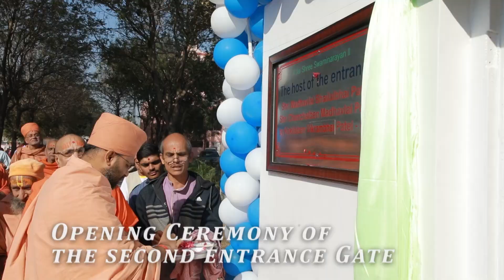Shreeji Aishwaryadham Patotsav & 15th Mass Marriage Ceremony Highlight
celebrating 2 years of Shreeji Aishwaryadham Patotsav and 15th Mass Marriage ceremony
TARAPUR -DHARMAJ HIGHWAY, NAR -388150 TA – PETLAD DIST. ANAND GUJARAT.